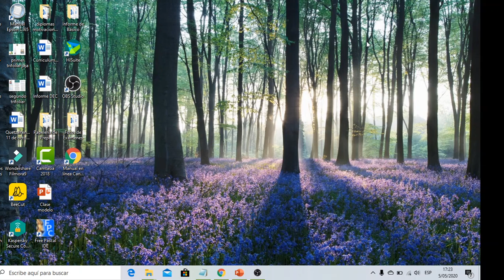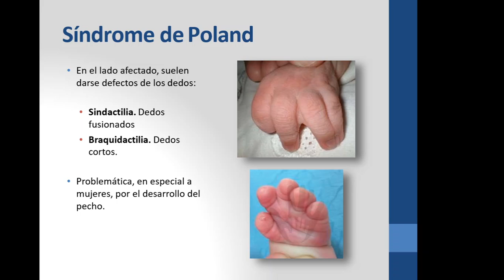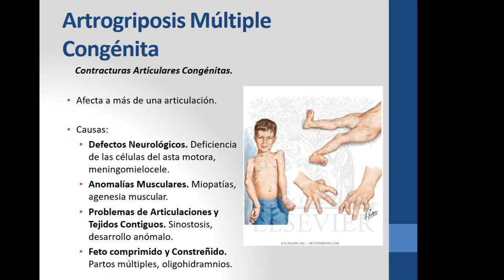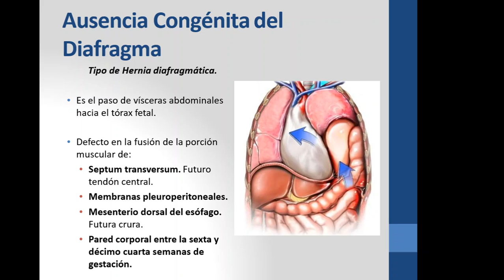Problemas Musculares Sexto Magisterio Día Martes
última Clase de Videos Musculares